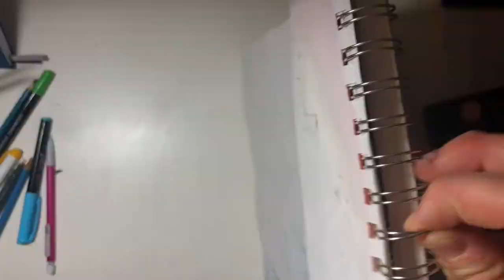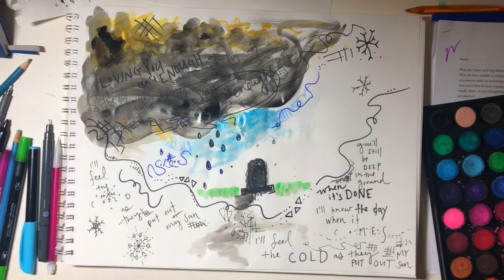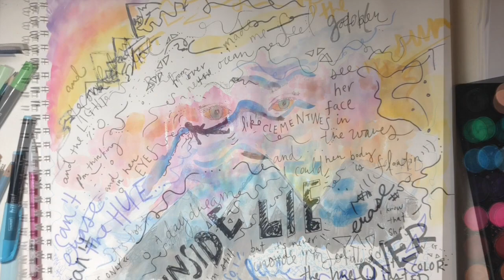mind map - yellow is the color of her eyes - soccer mommy